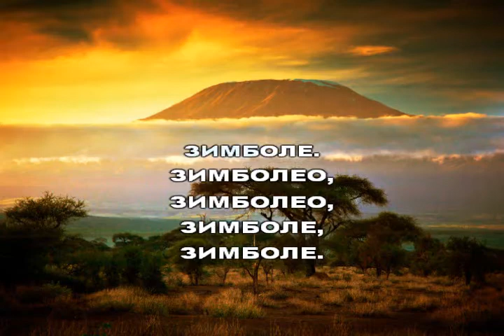Зимболе lyrics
Зимболе - традиционна  африканска песен
Изд. Просвета+ - Г. Калоферова и колектив